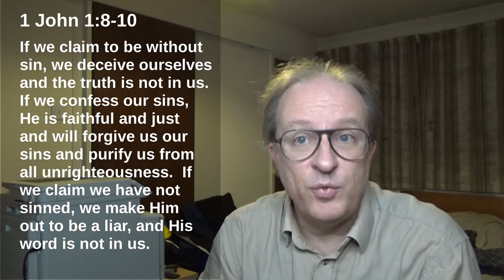ACTS 2 - Confession